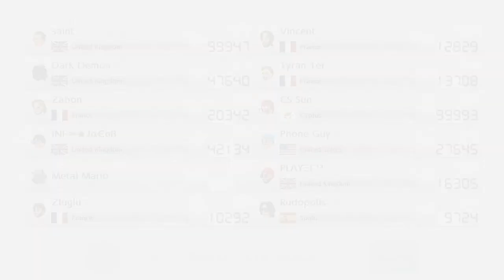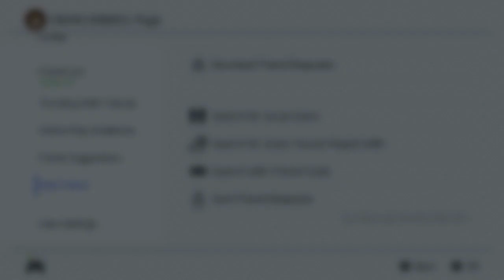Mario Kart 8 Deluxe - REGIONAL RACES